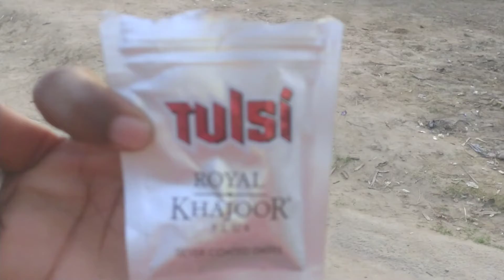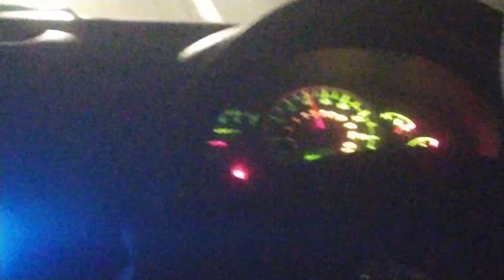🍁🌳🌼navdha me baja lagane gaye🍃🌼🍃🙋